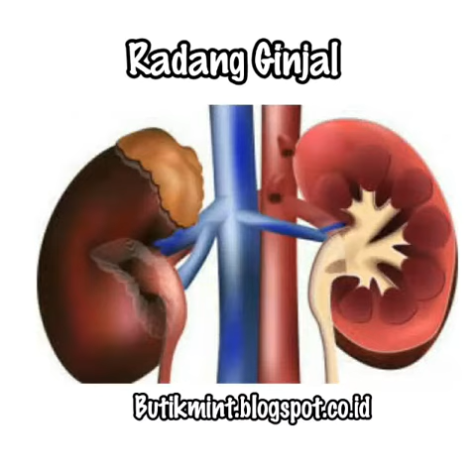Manfaat Daun Kumis Kucing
Kumis kucing adalah sejenis tanaman yang sering digunakan untuk pengobatan.